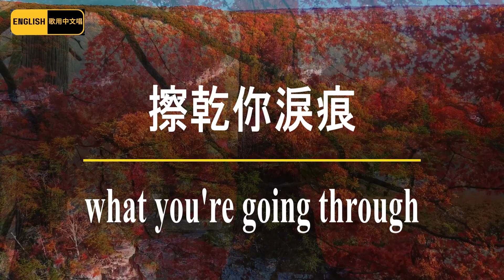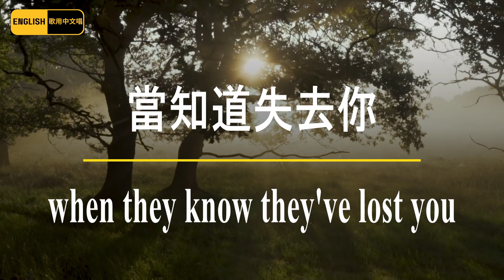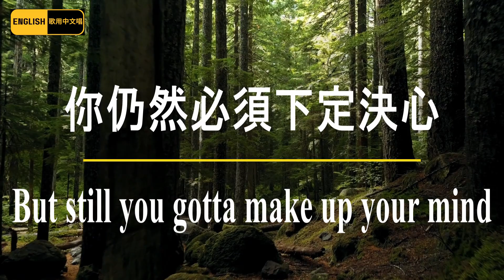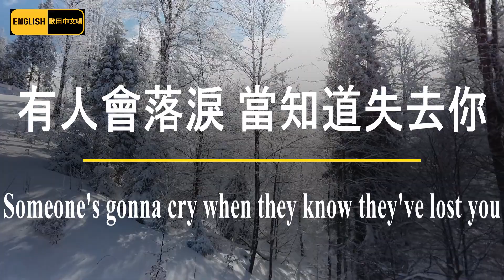中英雙語卡拉OK - The One You Love [你愛的人] Karaoke, 中英文歌詞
大家好!  本頻道將你喜歡的英文歌轉換為中文(普通話)來演唱, 歌詞用中文意象的方式詩意地改寫，以”盡可能”接近原曲的風味、含義和措辭, 也會上傳卡拉OK版[該你唱], 讓你也可以跟著唱.
這將幫助我們持續為你創作更多的歌曲!!! 不要忘記打開通知按鈕喔! 感謝你的支持！

Dear You!  This channel converts your favorite English songs into singable Chinese (Mandarin) lyrics. The lyrics are poetically rewritten using Chinese imagery to be "as close as possible" to the flavor, meaning and phrasing of the original song. A karaoke version will also be uploaded, so that you can sing along.
This will help us to continue to create more songs for you!!!